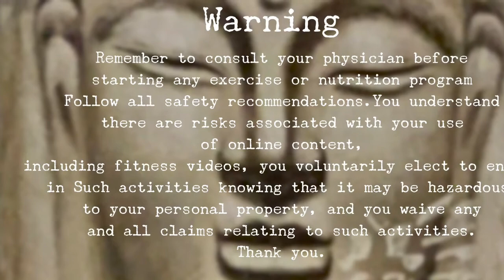Yoga Flow with Annika - shift stuck energy in your body & breathe! Full hour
Join me For this Vinyasa flow class, where we begin in seated meditation and grounding the body with gently awaken and start to move the spine, flowing through sun salutations, Flowing with the breath taking your mind away from all your stress. This practice will leave you open energetically, energized, deeply relaxed, and grounded into your body. Music with permission by DJ Taz Rashid